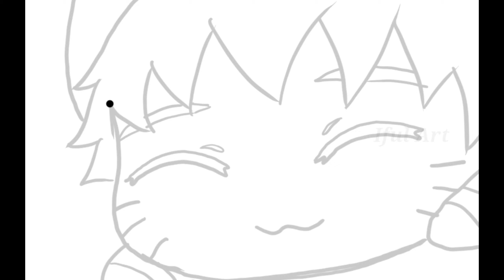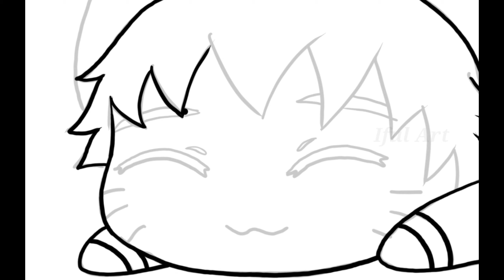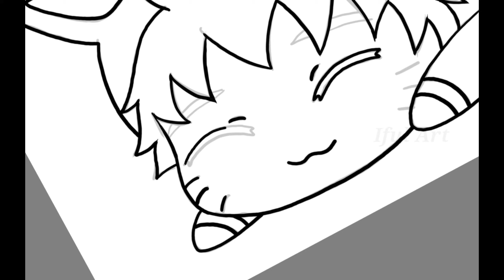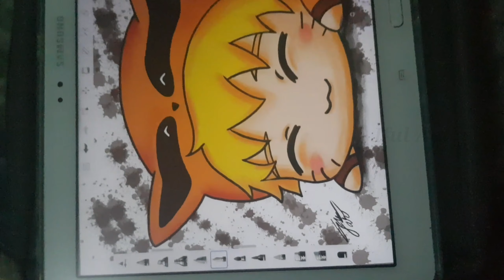Menggambar Kartun Di Android Pakai Aplikasi Autodeks Sketchbook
Kali ini saya akan menggambar kartun atau bahasa yang sekarang sering digunakan adalah anime, disni saya akan membuat animasi lucu yang tentunya tidak asing lagi para pecinta kartun jepang Yaitu Naruto, langsung saja lihat vidio nya :)

Terima kasih atas kunjungannya semoga bermanfaat.